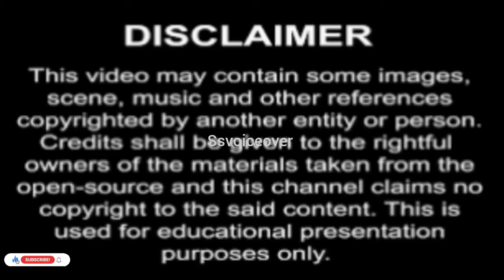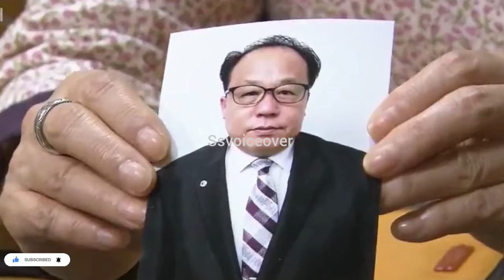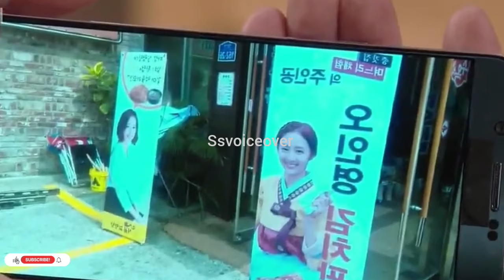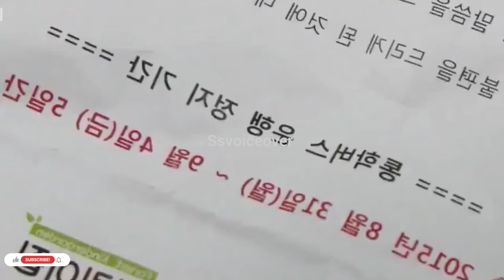அடாவடி மாமியார் அல்ட்ராமாடர்ன் மருமகள் 😂kdram tamilexplanation|ssvoiceover|thaidrama|cdrama|tamil🥰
அடாவடி மாமியார் atrocity மருமகள் பாவப்பட்ட ஹீரோ 🤣🤣
/contract marriage thaidrama tamilexplanatio

 version 🥰she got pregnant from a one nightstand with old friend/hot mom all episode one video
(Tamil)🥰she got pregnant from a one nightstand with old friend 🥰Japanese drama explained in tamil❤️